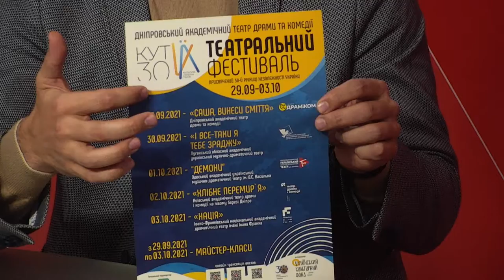Директор Дніпровського театру драми та комедії Сергій Мазаний про фестиваль мистецтва КУТ